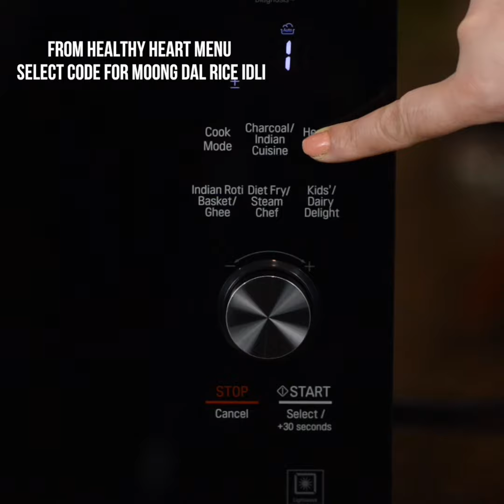Delicious Moong Dal Rice Idli Healthy Heart Recipe with LG Microwave Oven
With LG Microwave Oven's Healthy Heart Recipes, cook delicious Moong Dal Rice Idli. You can choose the number of Idlis you want to cook. Enjoy a healthy South Indian meal with your friends and family.